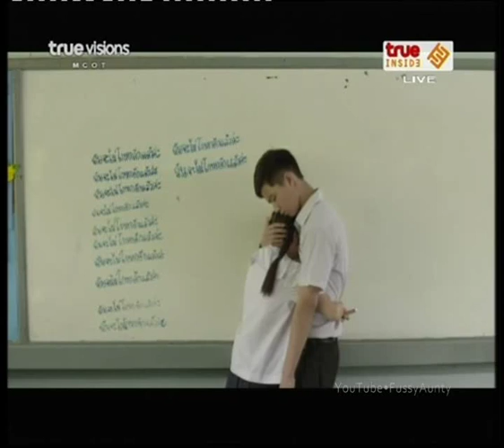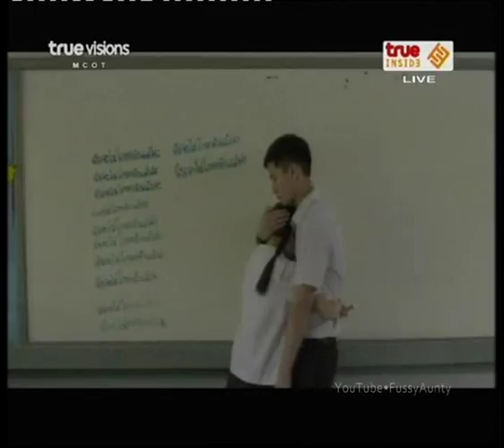Autumn In My Heart (Thai) | Interview Apr 6, 2013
░ กัน ณัฐวัฒน์ รับบทเป็น พาทิน (วัยเด็ก) / Joon Suh (young) ░
~ Autumn In My Heart (Thai Version) / รักนี้ชั่วนิจนิรันดร์ (ฉบับไทย) ~
Yun Joon Suh / พาทิน : Tik Jesdaporn Pholdee / ติ๊ก เจษฎาภรณ์ ผลดี
พาทิน (วัยเด็ก) : กัน ณัฐวัฒน์ ชัยณรงค์โสภณ
Yun/Choi Eun Suh / พิชชา : Aom Sushar Manaying / ออม สุชาร์ มานะยิ่ง
พิชชา (วัยเด็ก) : เซียงเซียง พรสรวง รวยรื่น
Han Tae Suk / พัชร : Punjan Prama Im-anotai / ปั้นจั่น ปรมะ อิ่มอโนทัย
Choi/Yun Shin Ae / แพน : Orn Patteera Sarutipongpokin / อร พัทธ์ธีรา ศรุติพงศ์โภคิน
Shin Yu Mi / อรอินทร์ : Maggi Apa Bhavilai / แม็กกี้ อาภา ภาวิไล
Broadcast network : True Visions Ch 56, True Asian Series
Broadcast period : 22/5/2013 to --
Air time : Wed & Thu 21.00
Producer : Ananda Everingham / อนันดา เอเวอริ่งแฮม
Director : Sivaroj Kongsakul / ศิวโรจณ์ คงสกุล